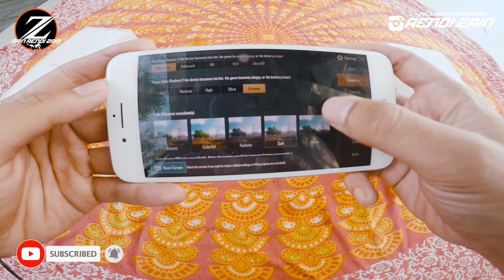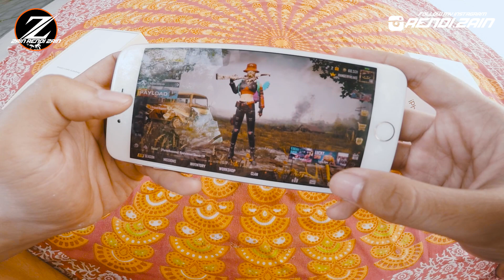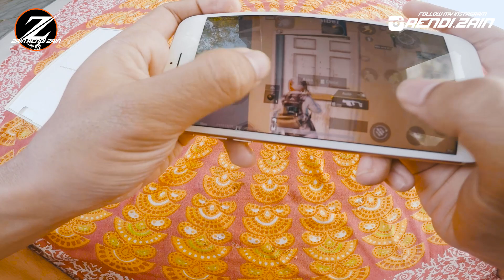IPHONE 8 PLUS DIPAKE MAIN PUBG DI 2020? AUTO CHICKEN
Heyoyo Wudaps Genx Leskuy Selamat Datang Kembali bersama gw Rendi di Channel Freaky Freaks!

NETWORK Technology
SIM Nano-SIM
DISPLAY Type Retina IPS LCD capacitive touchscreen, 16M colors
  625 nits max brightness
Wide color gamut
3D Touch display & home button
True-tone
CPU Hexa-core (2x Monsoon + 4x Mistral)
GPU Apple GPU (three-core graphics)
MAIN CAMERA Dual 12 MP, f/1.8, 28mm (wide), PDAF, OIS
12 MP, f/2.8, 57mm (telephoto), PDAF, 2x optical zoom
Features Quad-LED dual-tone flash, HDR
Video 2160p@24/30/60fps, 1080p@30/60/120/240fps
SELFIE CAMERA Single 7 MP, f/2.2, 32mm (standard)
Features Face detection, HDR
Video 1080p@30fps
SOUND Loudspeaker Yes, with stereo speakers
3.5mm jack No
NFC Yes
Radio No
FEATURES Sensors Fingerprint (front-mounted), accelerometer, gyro, proximity, compass, barometer
MISC Colors Gold, Space Gray, Silver, Red
Models A1864, A1897, A1898